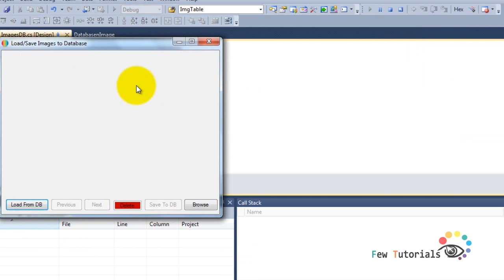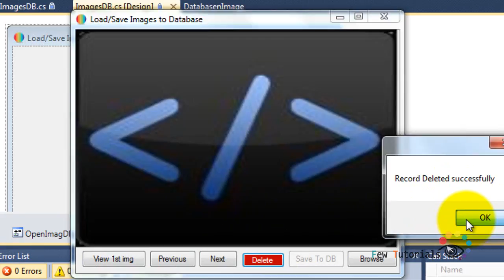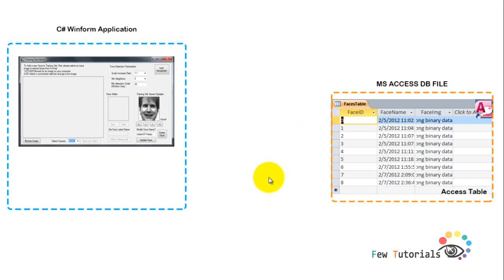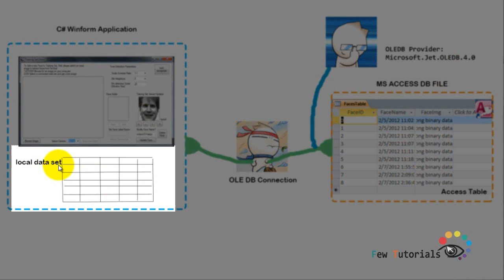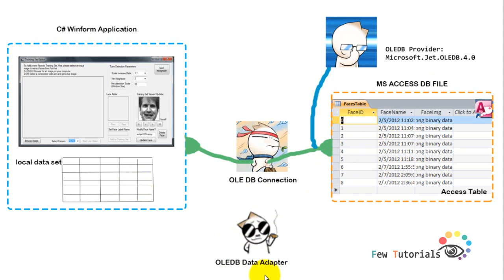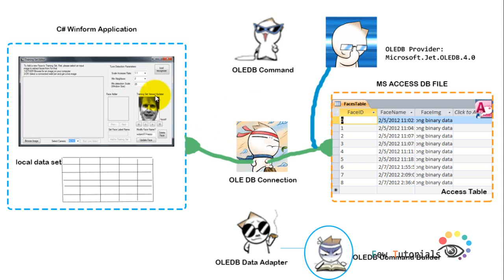How to Read/write Image from/to MS Access Database using C# winform (1_7)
In this Video:
-Introduction to the lesson
-concept of how to use Oledb classes in c# to connect winform app to MS Access database file
Solution file @